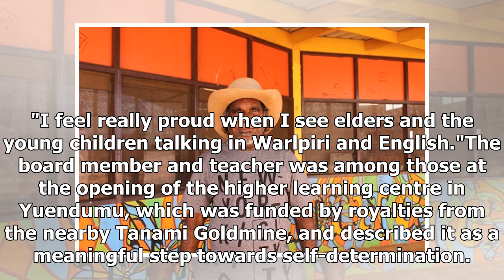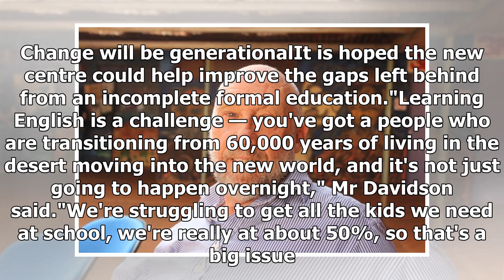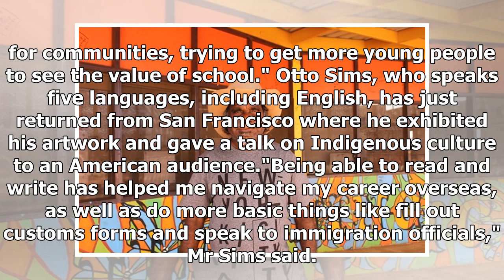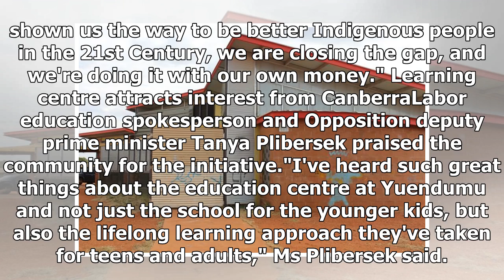Yuendumu's new learning center aims to improve literacy rates in English and Warlpiri